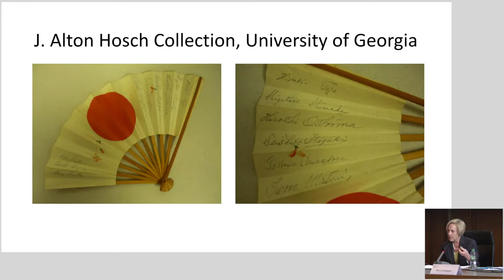Conference “70 Years Later: The IMTFE” - Panel II, 17-19 May 2018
On the occasion of the 70th anniversary of the verdict of the Tokyo Trials, the International Nuremberg Principles Academy organized the international conference “70 Years Later: The International Military Tribunal for the Far East”. It brought together more than 30 international leading experts from Asia and the western world in the historic Courtroom 600 of the Nuremberg Palace of Justice, at the premises of the Nuremberg Trials, from 17 to 19 May. The international conference was the largest event of its kind in Germany and Europe in 2018. It provided a unique opportunity to discuss the second significant post-war process at the very site of the Nuremberg Trials.

Panel II: Comparative Analysis: The Nuremberg and Tokyo International Military Tribunals
Chair: Professor Diane Marie Amann, Emily & Ernest Woodruff Chair in International Law and Faculty Co-Director of the Dean Rusk International Law Center, University of Georgia
Speakers:
Professor David M. Crowe, Presidential Fellow, Chapman University; Professor Emeritus of History and Law, Elon University: “The Tokyo and Nuremberg IMT trials: Origins, proceedings and verdicts”
Professor Gerry Simpson, Professor of International Law, London School of Economics and Political Science: “Tokyoberg”
Professor David Cohen, WSD Handa Professor in Human Rights and International Justice and Professor of Classics, Stanford University: “Nuremberg and the Tokyo double standard”
Dr. Zachary D. Kaufman, Senior Fellow, Harvard University: “Modern implications of the Tokyo tribunal’s subject matter omissions”
Professor Robert Cryer, Professor of International and Criminal Law, University of Birmingham: “Now and then: The contemporary relevance of the Nuremberg and Tokyo IMT”